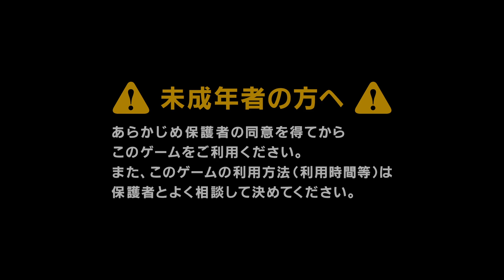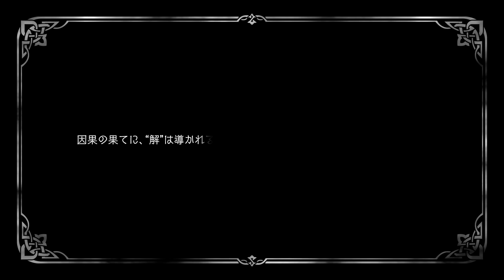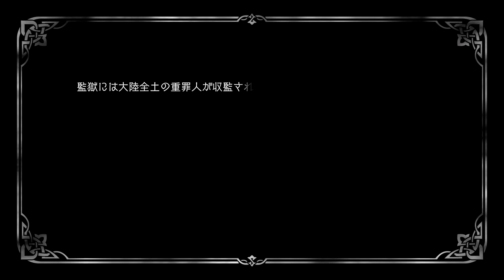【Xbox Series S】オクトパストラベラー II（冒頭プレイ）